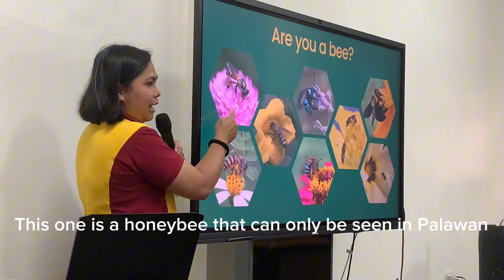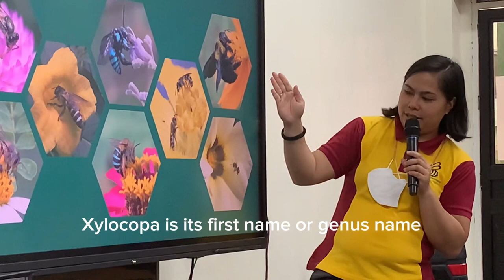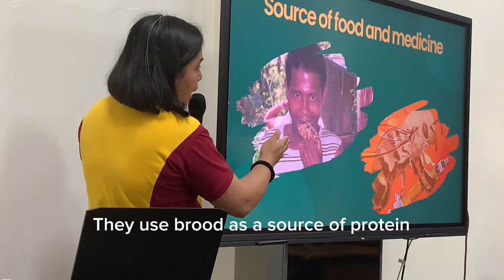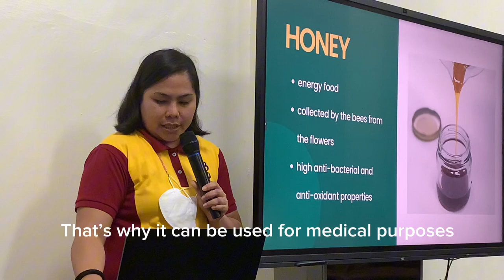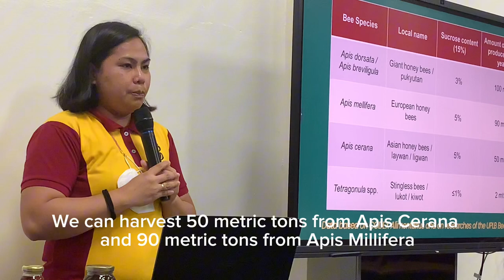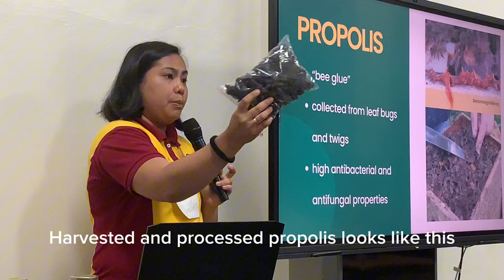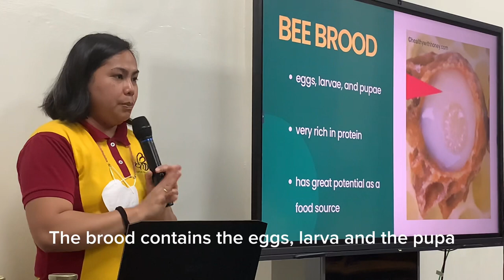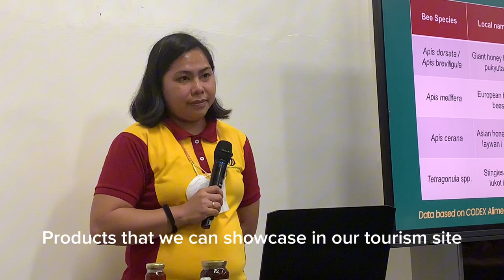Basic Beekeeping Training Part 1: Stingless Beekeeping Business How It Works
This episode features basic beekeeping training for beginners. It highlights information that will help beginners to be successful beekeepers. Several questions will be answered in this episode including “What are the type of bees?” “How do we know that honey is fake?” “Why bees are important to the environment?” “What are the benefits of honey, pollen and propolis?” “What are the products from bees?” “What is the importance of propolis in medicine?”. All these information and so much more will be shared by an expert entomologist from the University of the Philippines.